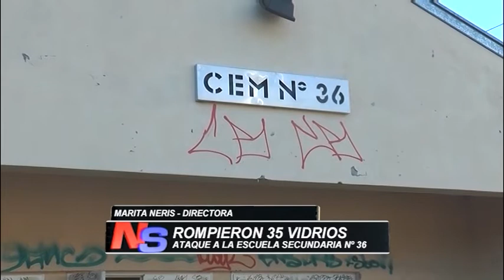ROMPIERON 35 VIDRIOS EN LA ESCUELA SECUNDARIA Nº 36